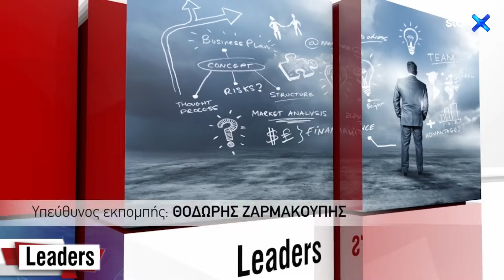Leaders: Διεθνολόγος Αλέξανδρος Δεσποτόπουλος – Όλα ανοιχτά με Τουρκία, Σκόπια, Αλβανία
Στην εκπομπή LEADERS στις 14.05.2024 με τον Ηλία Παπανικολάου, ο διεθνολόγος Αλέξανδρος Δεσποτόπουλος αναλύει τις ελληνοτουρκικές σχέσεις, τις εξελίξεις στα Βαλκάνια και τον ρόλο των Αμερικανών στη διεθνή σκακιέρα.

Ο δημοσιογράφος του Sportdog.gr Χρήστος Κωνσταντινίδης παρουσιάζει, ενόψει της ημέρας μνήμης της Γενοκτονίας των Ποντίων, την ιστορία του δημοσιογράφου και εκδότη της εφημερίδας "ΕΠΟΧΗ" στην Τραπεζούντα, Νίκου Καπετανίδη, ο οποίος απαγχονίστηκε το 1921 από τους Τούρκους.